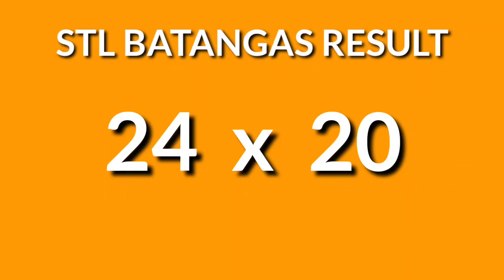3RD DRAW STL BATANGAS 8PM result today STL pares July 19, 2024 evening draw result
Today July 19, 2024 Friday